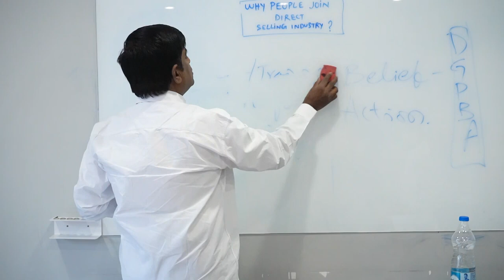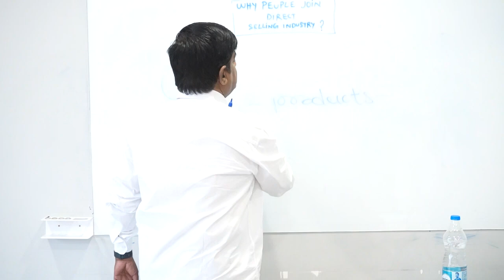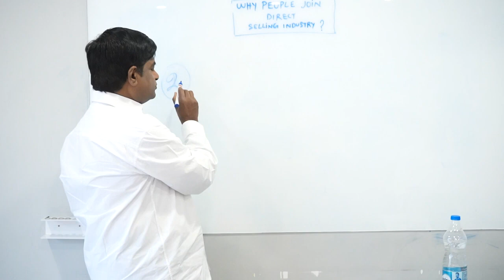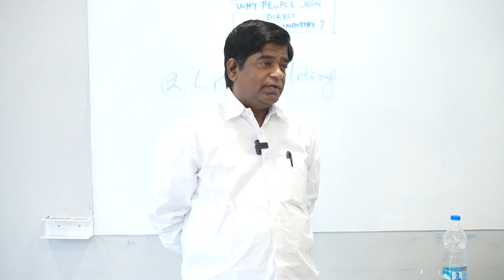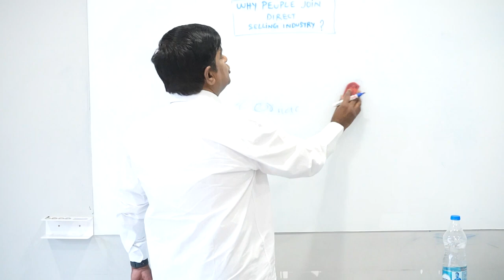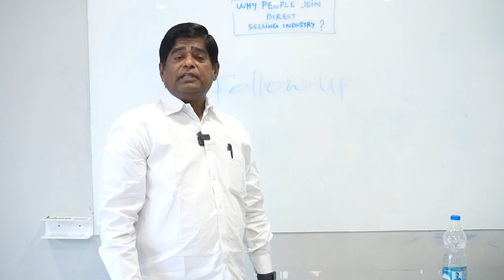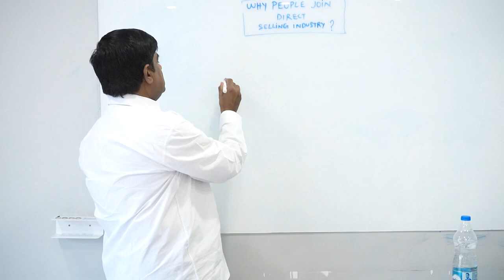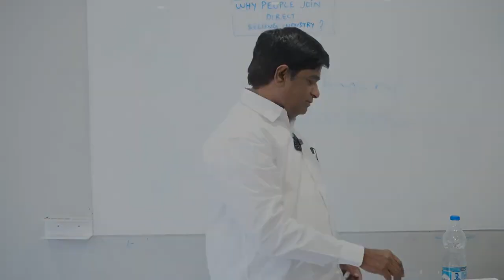What to do Success in Network Marketing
అందరికీ వర్క్ ఫ్రమ్ హోం బిజినెస్  అవకాశం"
మీ సత్తా చూపించడానికి సరైన వేదిక.

భారతదేశంలో 1933 నుంచి ఇప్పటివరకు వేలాది మంది సక్సెస్ అయిన వ్యాపార పరిశ్రమ మీకు  స్వాగతం పలుకుతుంది..

✅B2B బిజినెస్ మోడల్👍🏻
✅ Online ద్వారా బిజినెస్ చేసుకోవచ్చు.
✅ ఫ్రీ ఎంటర్ ప్రెనుర్షిప్.

ఉచిత శిక్షణ మరియు గైడెన్స్ ఇవ్వబడును.

🛍️𝐂𝐡𝐚𝐧𝐠𝐞 𝐲𝐨𝐮𝐫 𝐭𝐡𝐢𝐧𝐤𝐢𝐧𝐠, 𝐜𝐡𝐚𝐧𝐠𝐞 𝐲𝐨𝐮𝐫𝐬𝐞𝐥𝐟, 𝐜𝐡𝐚𝐧𝐠𝐞 𝐭𝐡𝐞 𝐰𝐨𝐫𝐥𝐝🛍️